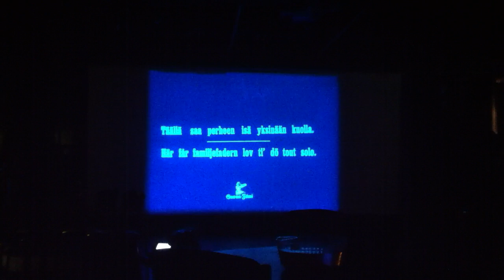Mönkiäisten yö! Kun isällä on hammassärky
Keskivartalot presents: NIGHT OF THE ..MÖNKIÄISET
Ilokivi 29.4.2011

BEHOLD! the wonders of..

21:00
"KUN ISÄLLÄ ON HAMMASSÄRKY" (Erkki Karu, 1923) SÄESTYKSELLÄ!
Finnish silent film farce "When Dad Has Toothache" with live music!